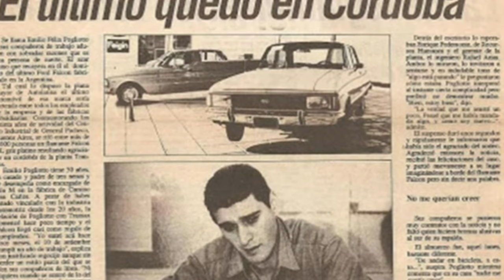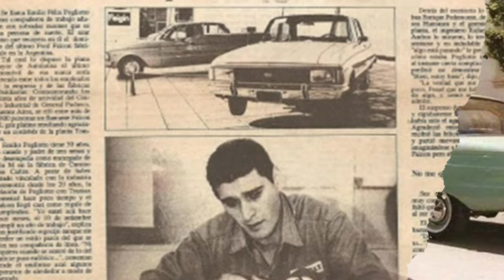El último Ford Falcon FABRICADO fue SORTEADO, y esto pasó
Ford Falcon Argentina

Los videos en este documental no son de mi propiedad, cualquier inconveniente por favor comunicarse con el departamento legal de mi equipo: 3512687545